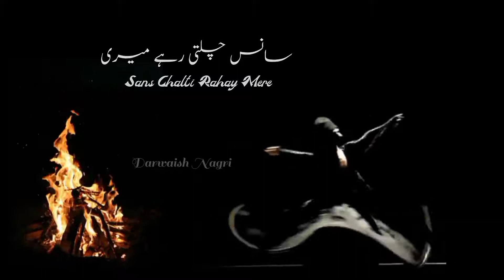Maut barhaq hai magar Aakhri khawahish yah hai...|| WhatsApp status new | Sufi song